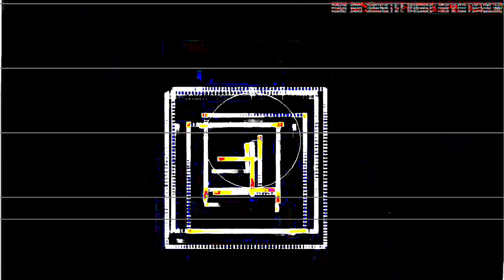[EPILEPSY WARNING] Movie 24 02 12 14h52m14s